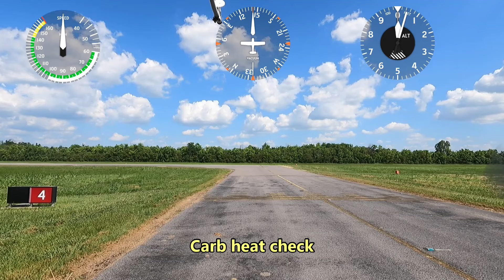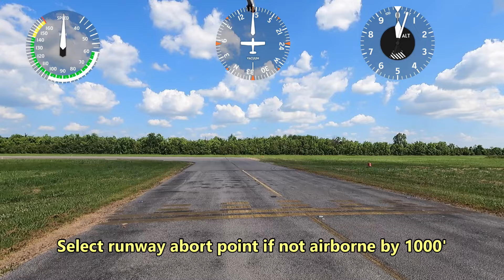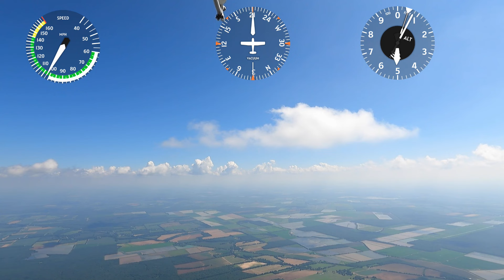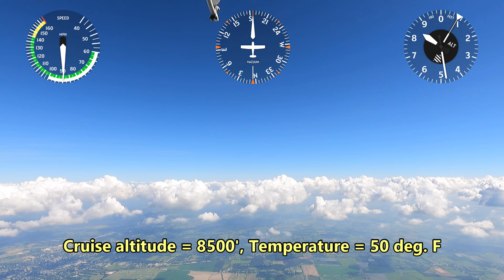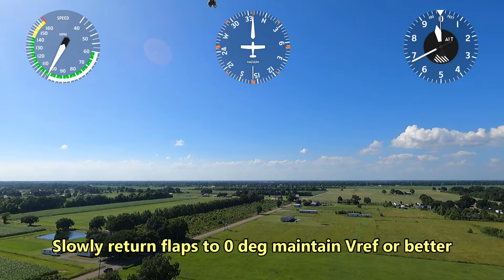Probably the longest most boring aviation video you'll ever watch?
Markville to Abbeville, Louisiana in Cessna 172 1956 Straight tail.

Recorded with GoPro hero black 9 POS.